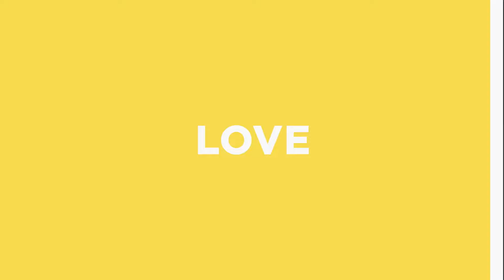Miracles | The Money Fish (Preschool Kids)